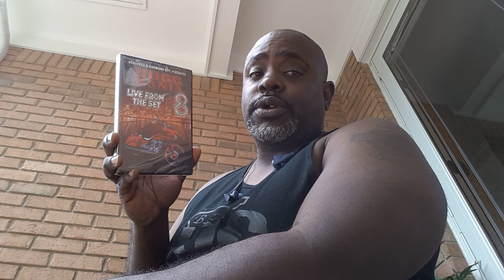Hogg Mania Vol 8 in the mail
Shout out to my man BIG MANNIE, for the hook up